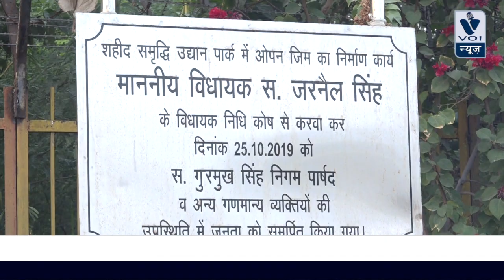Jarnail Singh Report Card in Tilak Nagar Vidhansabha